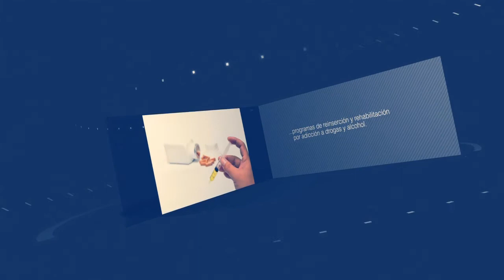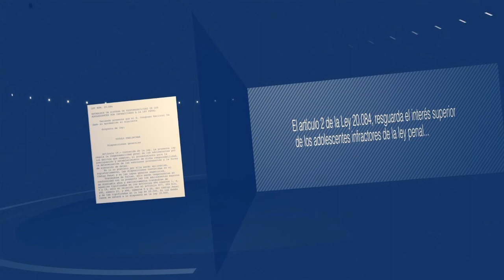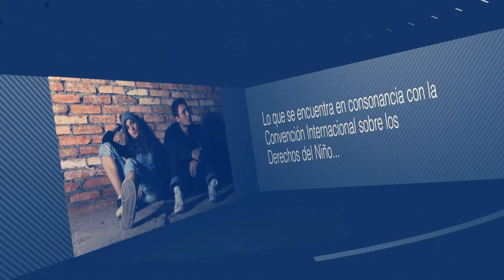Noticiero Judicial: Cápsula ciudadana, ¿Desde qué edad se puede ser juzgado por un tribunal?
Más de una vez hemos conocido de la participación de menores de edad en hechos delictuales. ¿Son imputables? ¿Desde qué edad una persona puede ser juzgada por un tribunal si ha cometido algún delito o infracción? Es la pregunta ciudadana de esta semana.